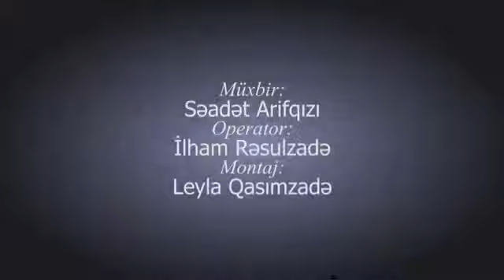Məmura 10 min manat rüşvət verən Göyçay sakini pulunu geri tələb edir.